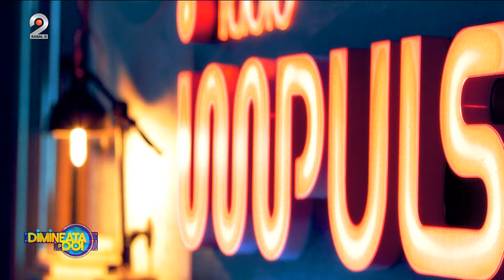Dimineata pe doi - Ce cred copiii ca inseamna sa fii om mare? Avantaje si dezavantaje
Dimineata pe doi cu Greeg si Moga - Ce cred copiii ca inseamna sa fii om mare? Avantaje si dezavantaje

Ce cred copiii ca inseamna sa fii om mare? Avantaje si dezavantaje

"Eu cred ca a fi om mare insemna ca trebuie sa muncesti si sa faci lucruri care nu iti plac." Radu din Cluj: "Cum ar fi sa te pui in pielea unui om mare ar insemna sa lucrezi toata ziua si toata noaptea." Gabriela din Craiova: "Eu cred ca sa fii un om mare inseamna sa ai un serviciu, un salariu, o masina. Asta inseamna ca trebuie sa te trezesti de dimineata ca sa nu te dea afara!"

Moga, Greeg - cu o experienta uriasa în radio, Nadina Zisu - cu puterea ştirilor relevante, iar ceea ce îi uneşte cel mai mult este plăcerea de a dialoga pe teme diferite, de interes pentru un public larg.

📢 Urmareste noutatile Radio Impuls si pe Social Media 📢